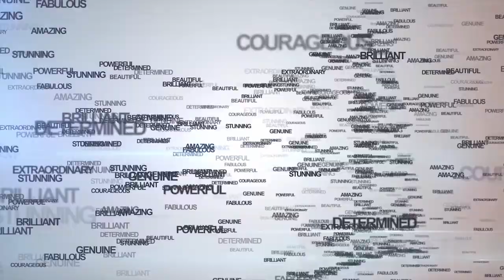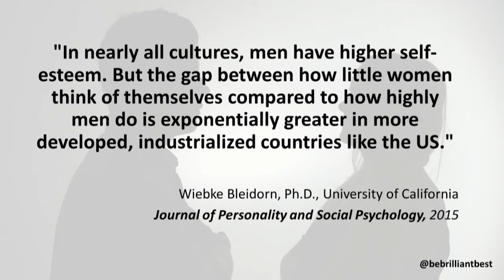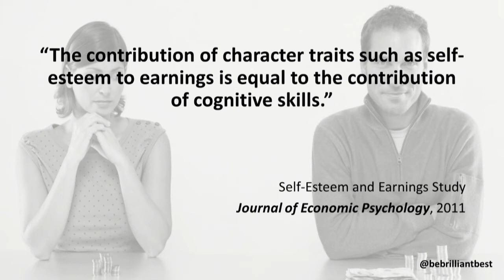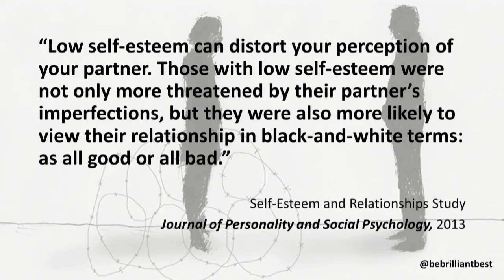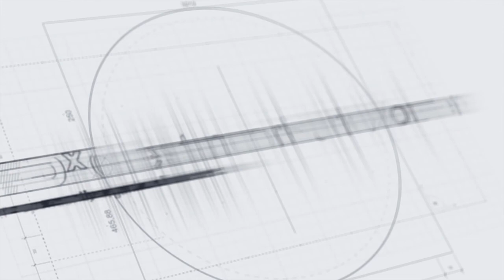Challenging the Voice in the Mirror | Jean Hendry | TEDxCrestmoorParkWomen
We all have thoughts in our heads. Our self-image, our perception of ourselves, is shaped by these thoughts. In this TEDx Talk, Jean Hendry asks you to consider changing your perspective and bring in a roommate to combat the monologue in your head.  It is the very best thing you could ever do for yourself. Turn your self-doubt into recognizing and loving your gifts, uniqueness, and beauty; and share them with the world.
 As the founder of Be Brilliant, an Executive Presence & Image consulting firm, Jean focuses on supporting women in confidently living the fullest version of themselves by recognizing and owning their unique, authentic gifts and power (both internally and externally) and presenting their Brilliant Best to the world.

So many women lack confidence, questioning if they have what it takes to fully step into their own power and magnificence. Jean has walked that thorny path! Her own transformation evolved through many years of self-doubt, low self-esteem and “not good enough-itis” into recognizing and loving her gifts, her uniqueness and her beauty, and confidently sharing them with the world. She’d like to say she’s “slayed the lack-of-confidence dragon,” but it still occasionally rears its ugly head – and one of the things she teaches is how to put out its fire.

Her passion is helping women escape the traps and claim the presence and power that is rightfully theirs. This talk was given at a TEDx event using the TED conference format but independently organized by a local community.